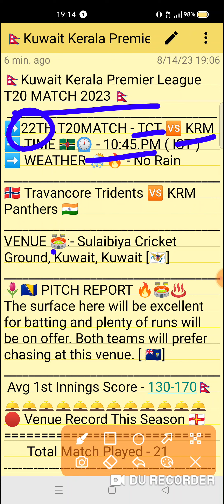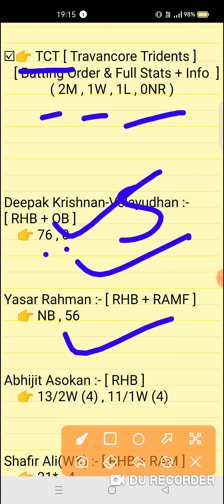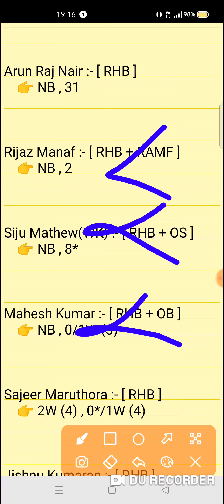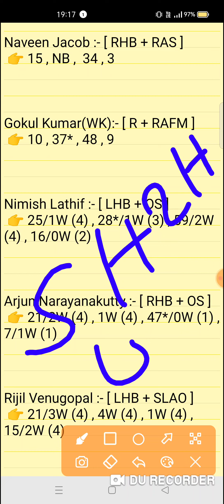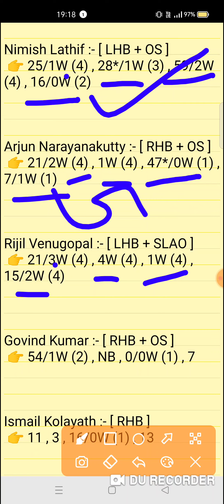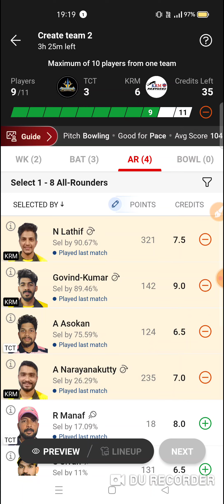TCT vs KRM Dream11 prediction | Kuwait Kerala PL T20 Match 2023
TCT vs KRM Dream11 prediction | TCT vs KRM | tct vs krm dream11 team | Kuwait Kerala PL T20 22th Match series 2023

tct vs krm
tct vs krmdream11prediction
Expert fantasy11

1. This analysis is based on my Understanding,knowledge and instinct. While selecting your team, consider the points mentioned and make your own decision.

2. Dream 11 takes great care to comply with all central and state legislation in India to ensure that users are fully protected. Every contest on platform is carefuly designed to comply with applicable statutes and regulations in India. Dream1 constitutes a 'game of mere skir, which makes the Dreamll game exempt from the provisions of the Public Gambling Act, 1867 (PGA) Dreamil is a legitimate business activity protected under Article 19(Dg) of the Constitution of India